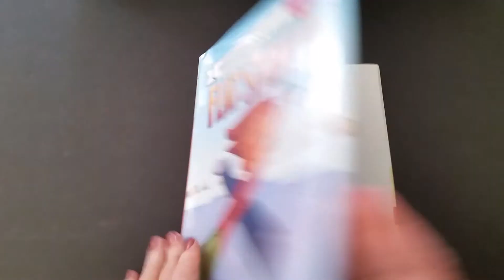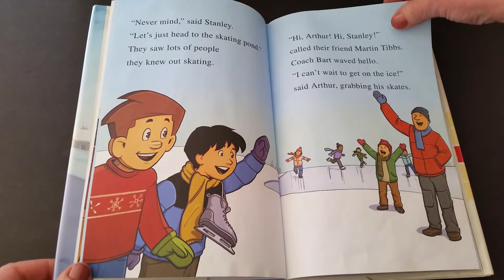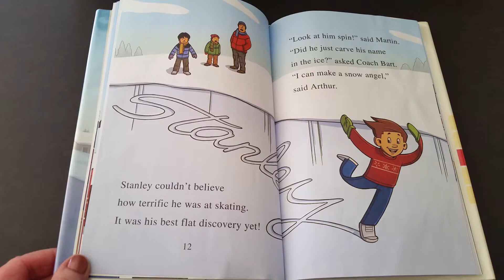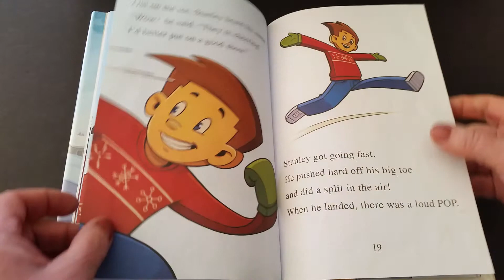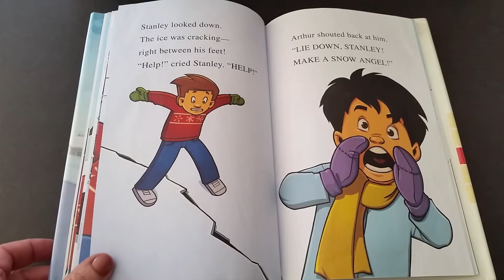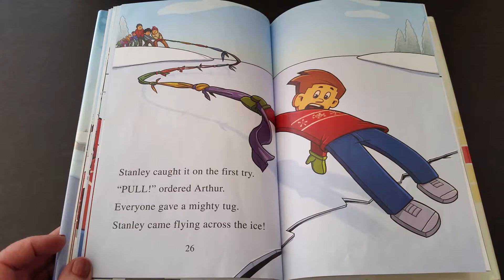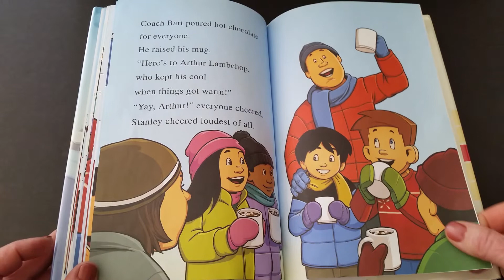FLAT STANLEY On Ice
About this book:
Created by Jeff Brown
By Lori Haskins Houran
Pictures by Macky Pamintuan

It's is the perfect time to go ice-skating!
     Flat Stanley and Arthur are excited to go ice-skating on the frozen lake. But when the weather suddenly warms up, Stanley finds himself skating on thin ice!
     Beginning readers will love following along with Flat Stanley's winter adventure.